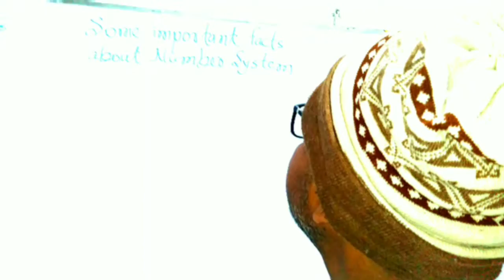10 Most important Facts about operations with Rational and Irrational Numbers | for all students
The content here is very useful for all students. It's also essential for learning pioneers to improve their skills with mathematics. 10 Most important Facts about operations with Rational and Irrational Numbers | for all students